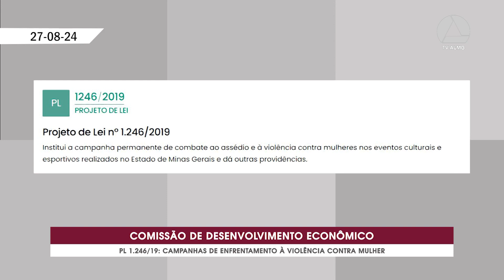Esportes | combate à violência contra a mulher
Proposta amplia ações de combate à violência contra a mulher. Ideia é que as iniciativas ocorram em eventos esportivos e culturais. Proposta recebeu parecer favorável da Comissão de Desenvolvimento Econômico.

 Veja também o que ocorreu em outras comissões da Assembleia.